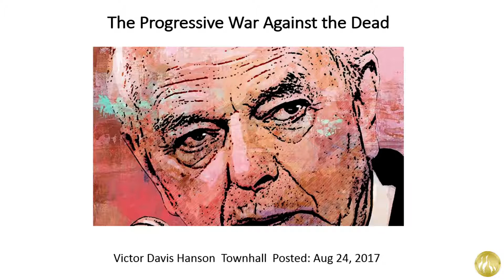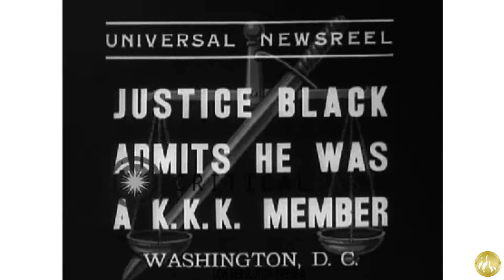The Progressive War Against the Dead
by Victor Davis Hanson  Townhall  Posted: Aug 24, 2017
Much of the country has demanded the elimination of references to, and images of, people of the past -- from Christopher Columbus to Robert E. Lee -- who do not meet our evolving standards of probity.
In some cases, such damnation may be understandable if done calmly and peacefully -- and democratically, by a majority vote of elected representatives.